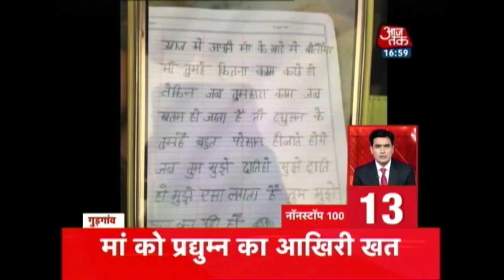Nonstop 100: Media Persons And Parents Injured In Lathi-charge Outside Ryan International School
5-year-old girl raped in school by the security guard in Delhi.

Parents demand permanent closure of Ryan International School.

Charge sheet to be filed in Ryan International Murder Case within next 7 days.

Clean sweep by Left in JNU.